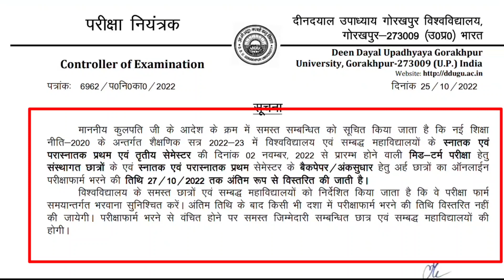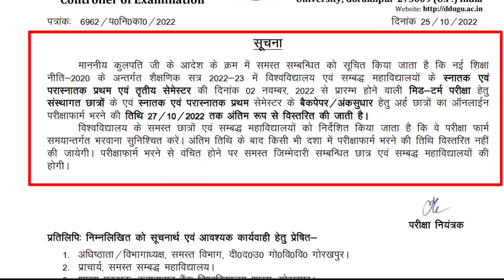ddu university नई नोटिस 2022 |Ddu news today| Ddu Examination form 2022| Ddu University latest News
About This Video -: ddu university नई नोटिस 2022 |Ddu news today | Ddu Examination form 2022| Ddu University latest News |

Notification link-:

1) ddu news today
2) ddu university back paer examination form  2022
3) ddu entrance admission 2022
4) ddu practical exam date
5) ddu gorakhpur university entrance exam results
6) ddu university result 2022
7) ddu result 2022
8) ddu university news today
9) ddu exam date 2022
10) ddu entrance exam date 2022
11) Gorakhpur university ka exam date 2022
12) Gorakhpur university results 2022
13) Gorakhpur university news
14) Ansh study guru
15) ddu admission form online
16) Ddu new notice 2022
17) deen dayal upadhyay gorakhpur university news today
18) deen dayal upadhyay gorakhpur university admission form
19) deen dayal upadhyay gorakhpur university examination form and fees
20) ddu notice
21) ddu result
22) deen dayal upadhyay gorakhpur university practical exam notice
23) ddu admit card
24) ddu admit card 22
25) Ddu entrance exam 2022
26) cut off merit list ddu university
27) ddu university result 2022
28) ddu back paper result 2022
29) ddu university gorakhpur
30) ddu examination form online